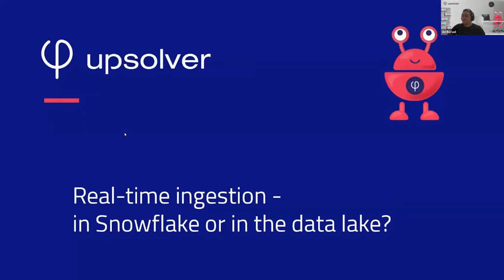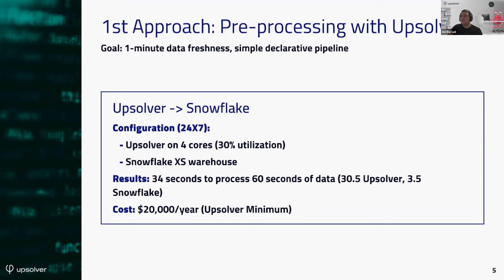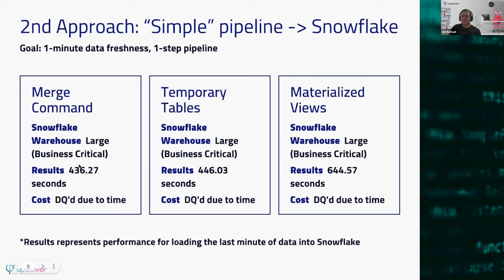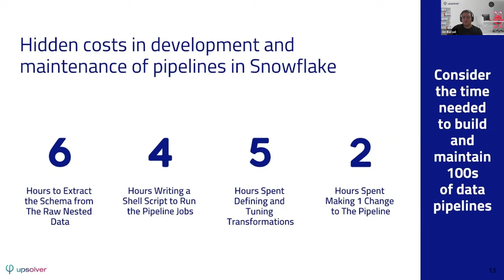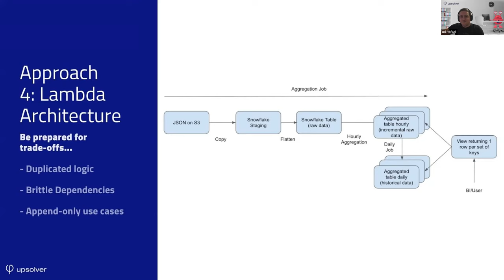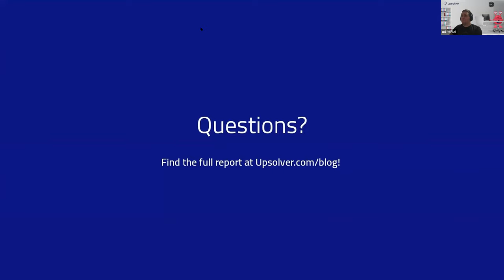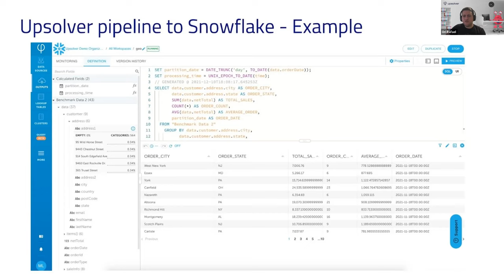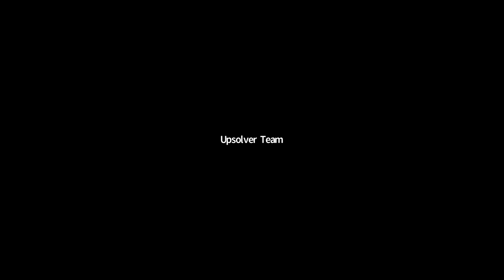Real-Time Ingestion: In Snowflake or in the data lake?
Upsolver, a cloud data ingestion service designed for managing large-scale data workloads, provides an efficient solution for migrating S3 data lakes into Snowflake. By automating data ingestion, transformation, and cataloging, Upsolver simplifies the process of transferring data from AWS S3 into Snowflake. It offers real-time insights into data quality and pipeline health, ensuring data integrity throughout the migration process. Upsolver enables organizations to move their data into a managed data warehouse environment, leveraging cloud-native scalability and reducing the complexity associated with traditional data lake management.